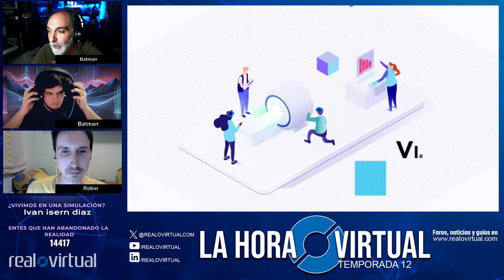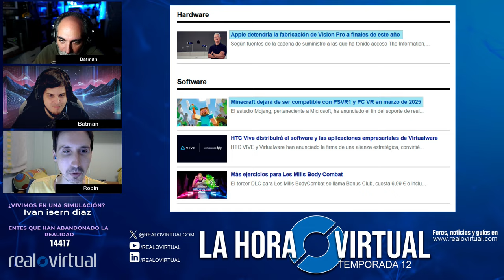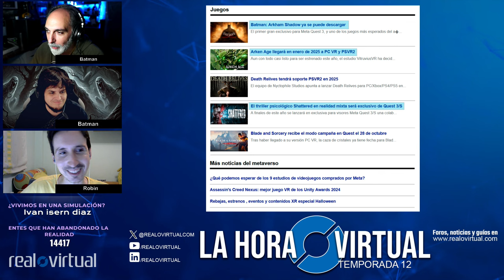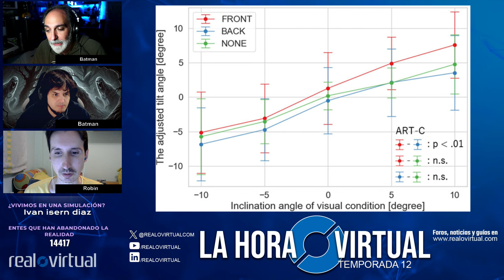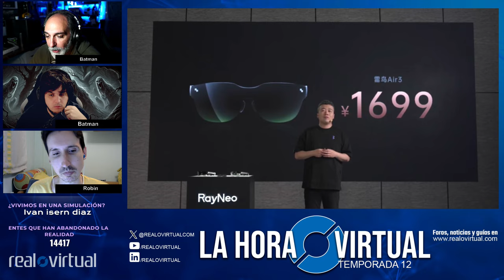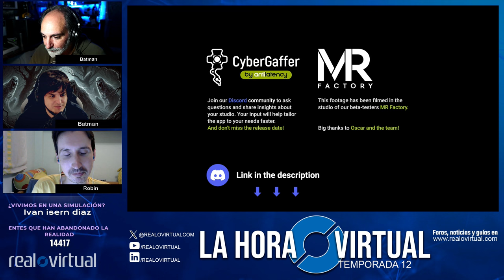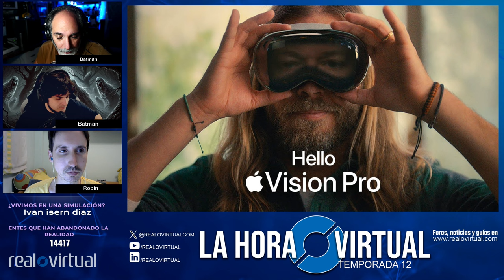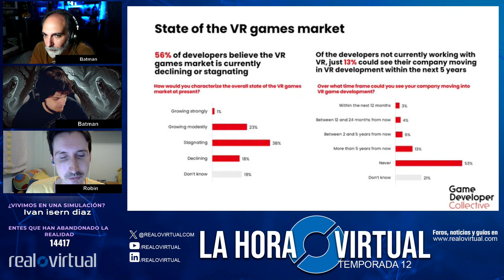Las mejores noticias XR de la semana. La Hora Virtual. S12E08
Esta semana tenemos noticias como el lanzamiento de Batman VR y la fecha de llegada del juego Arken Age.